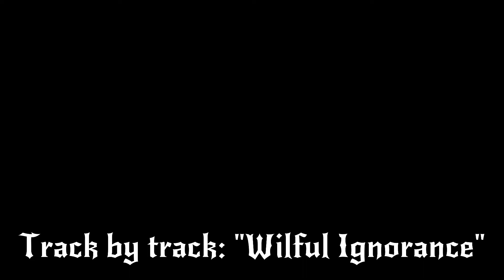Triskelyon "Willful Ignorance" 'Track By Track Descriptor #4' Promo Video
Triskelyon "Willful Ignorance" - "Track By Track Descriptor #4" Promo Video for the album "Downfall" Out October 28th, 2022 on Moribund Records!